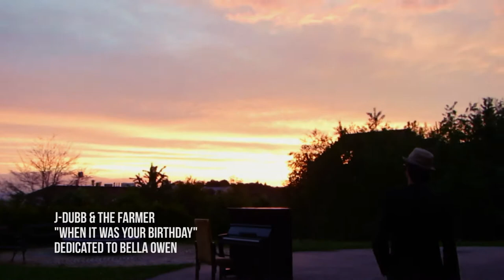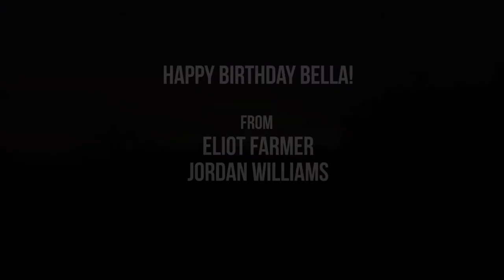When We Were Your Men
Sountrack by Sonny Ly
Original Song All rights to Bruno Mars

Don't forget to: Favourite, Like and...